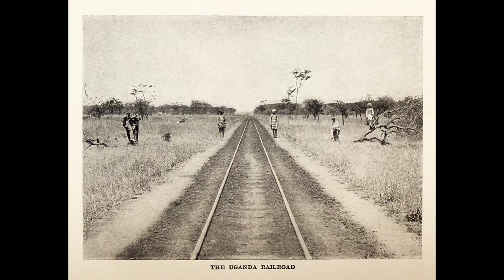The Tsavo Man-Eaters~ History from Home